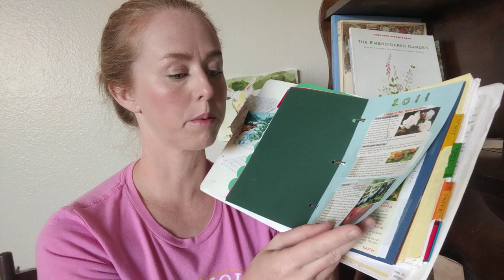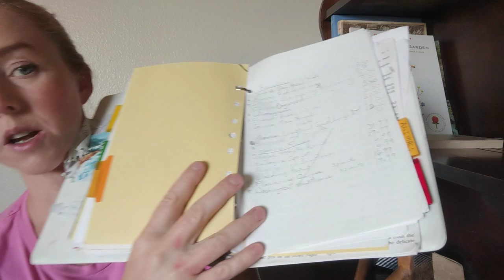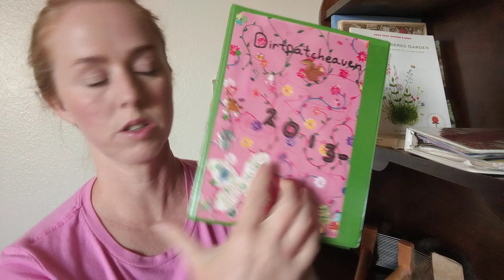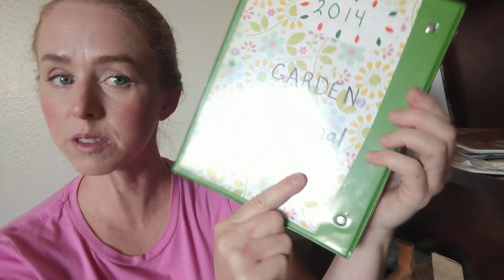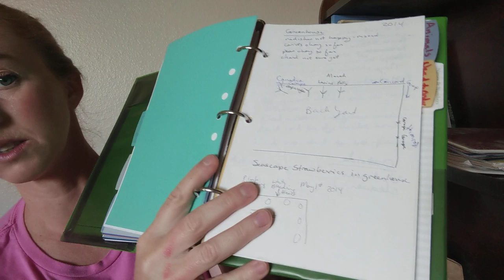Using a Homestead Journal